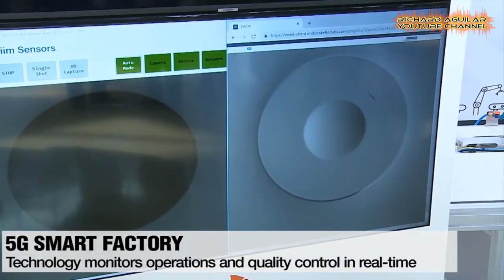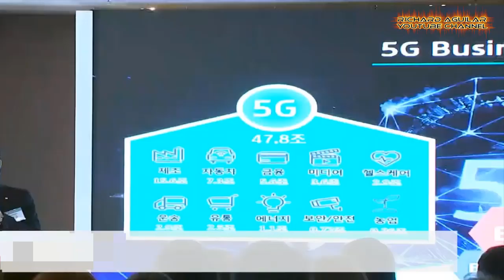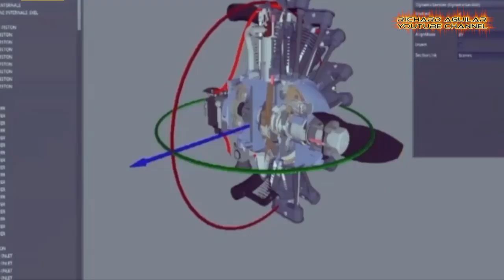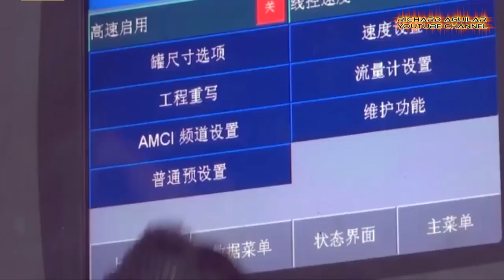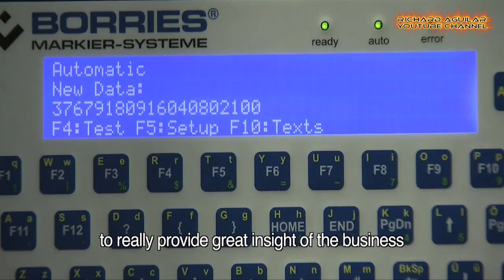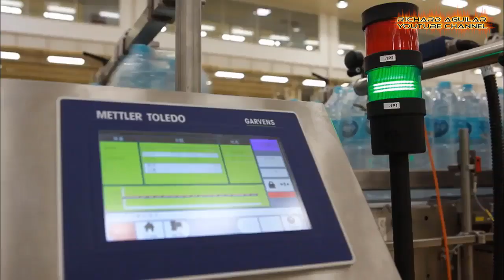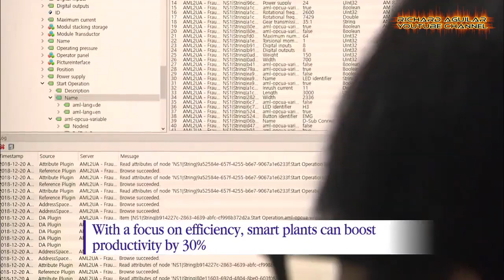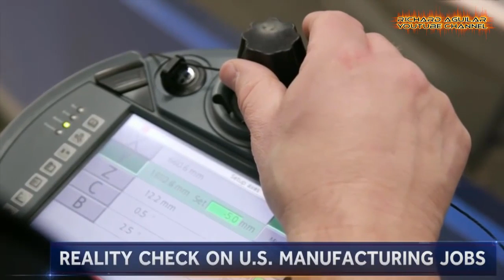Super High-Tech Smart Factories Showing Automation At Another Level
Factories have evolved greatly in the recent past years and decades, growing in size and complexity. And nowadays, many factories in the world are now embracing the use of automation. The application of ai and robotics are now becoming common in many factories around the world. So, having said all this, in this video, you will see how smart and fully automated factories are now becoming even more popular. Watch the video to learn more...

RECOMMENDED BOOKS ABOUT AI, ROBOTICS & AUTOMATION:
Introduction to Artificial Intelligence
Artificial Intelligence: A Modern Approach
Hands-On Machine Learning
Building Automation Integration